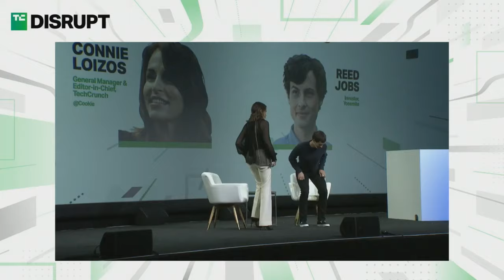Reed Jobs on His Journey to Become a VC Combating Cancer | TechCrunch Disrupt 2023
"Reed Jobs didn't set out to become a venture capitalist, he intended to become a doctor...but here he is, speaking at TechCrunch Disrupt 2023 about his leap into the field, and his approach to combating cancer after it caused the death of his father Steve Jobs.